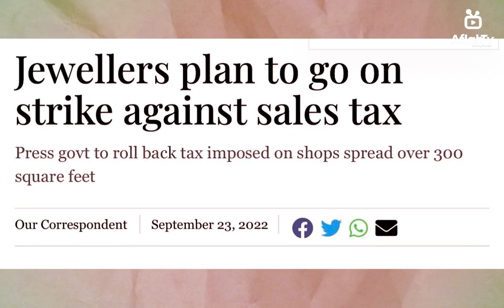BELLA CIAO - URDU Version |Zalim WAPAS JAO | Money Heist | Netflix | Ready For Final Call | Pti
Imported hakomat namanzoor. Zalim logo wapiss jao akhir kb tk hum in choro ko bardash krty rhy gyn. Yeh aisy leader hai jo apni speeches bhi likhwa k laty hia or inho ko tu thok lga k parhny ki aadat hia 🤣🤣
BELLA CIAO - Urdu Version |EY Zalim WAPAS JAO | Money Heist | Netflix
✅ About Us
Aflah TV is among the leading YouTube News Channels in Pakistan. It thrives to enlighten its viewers with quality analysis from renowned journalists from Pakistan and across the globe. Our channel contains a variety of programs with a special focus on Current Affairs, Politics, Entertainment, Sports, Health, Technology, Food and Lifestyle. Aflah  TV embarked on its journey a couple of years ago with a special focus on offering invigorating scrutiny and mentally stimulating analysis.